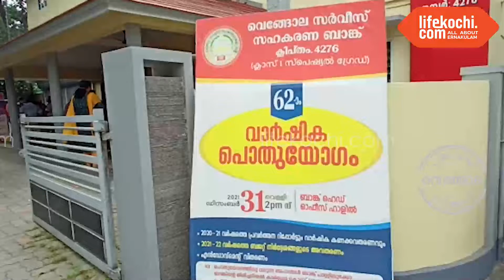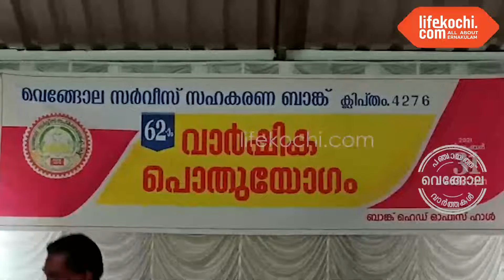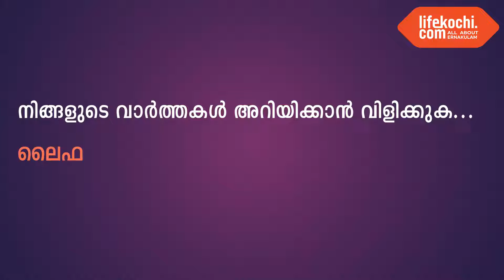വെങ്ങോല: വെങ്ങോല സർവ്വീസ് സഹകരണ ബാങ്ക് 62-ാം വാർഷിക പൊതുയോഗം ബാങ്ക് ഹെഡ് ഓഫീസ് ഹാളിൽ നടന്നു.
വെങ്ങോല സർവ്വീസ് സഹകരണ ബാങ്ക് 62-ാം  വാർഷിക പൊതുയോഗം ബാങ്ക് ഹെഡ് ഓഫീസ് ഹാളിൽ നടന്നു. ബാങ്ക് പ്രസിഡന്റ് എം.ഐ. ബീരാസ് അധ്യക്ഷനായി. വാഴക്കുളം ബ്ലോക്ക് പഞ്ചായത്ത് പ്രസിഡന്റ് കെ.എം. അൻവർ അലി വിവിധ എന്റോവ്മെന്റുകൾ വിതരണം ചെയ്തു. ഈ കാലയളവിൽ ബാങ്ക് നടത്തിയ വിവിധങ്ങളായ പ്രവർത്തനൾ പ്രസിഡന്റ് വിശദീകരിച്ചു. ബോർഡ് മെമ്പർമാർ , ബാങ്ക് സെക്രട്ടറി, ഉദ്യോഗസ്ഥർ, സഹകാരികൾ തുടങ്ങിയവർ പങ്കെടുത്തു സംസാരിച്ചു. വാർത്തയുമായി ലൈഫ്കൊച്ചി റിപ്പോർട്ടർ ഹരീഷ് പുരുഷോത്തമൻ.